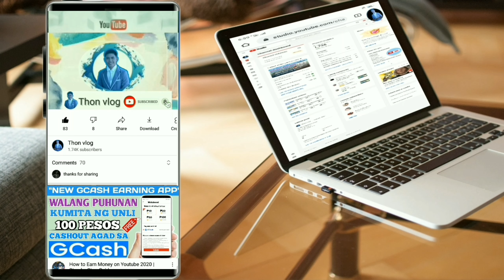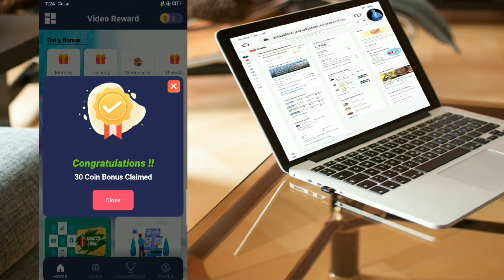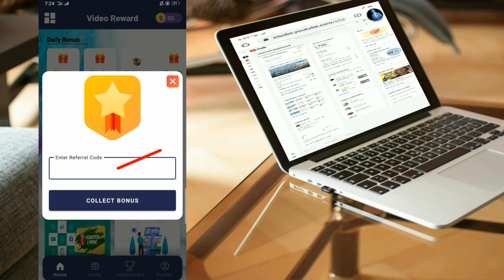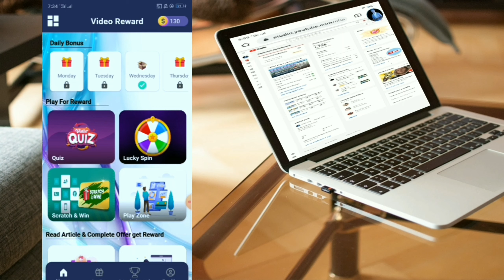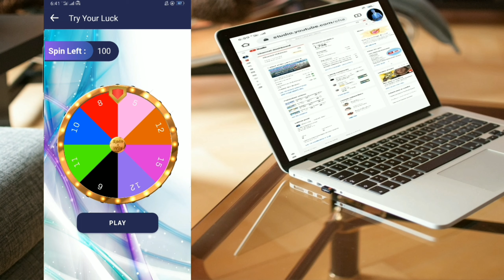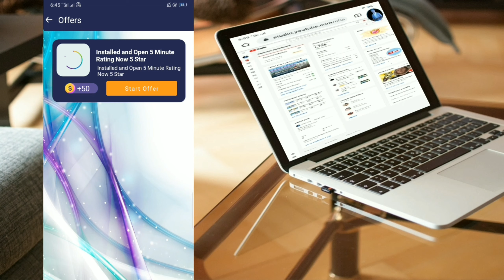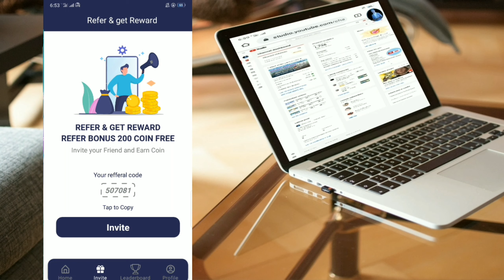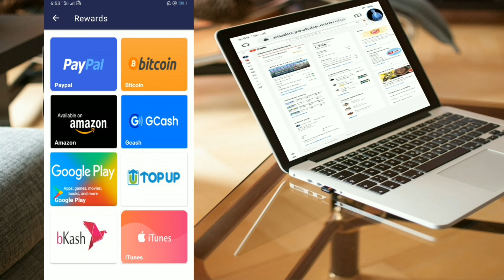NEW EARNING APP KUMITA NG UNLI 250 PESOS SA GCASH FREE | MAKING MONEY APP ONLINE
10 WINNERS OF GCASH
 GiveawaysMechanics:
1.Watch this video atleast 5 minutes
3.Comment Bellow  your GCASH Number

507081
507081
Ang get free coins

Recommended Apps
NUEBE GAMING

                             ✨ NOTE ✨
        THIS VIDEO IS FOR EDUCATIONAL OR INFORMATIONAL PURPOSES ONLY. THON VLOG CANNOT GURANTEE THAT YOU CAN EARN MONEY USING THIS METHOD.